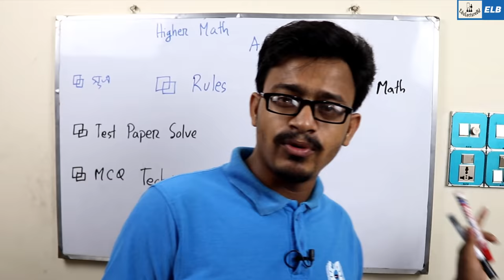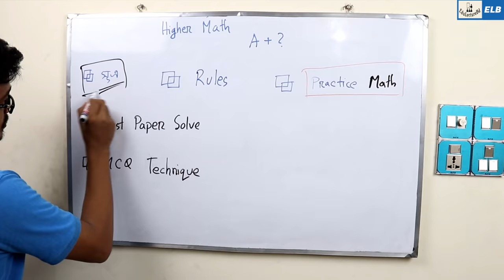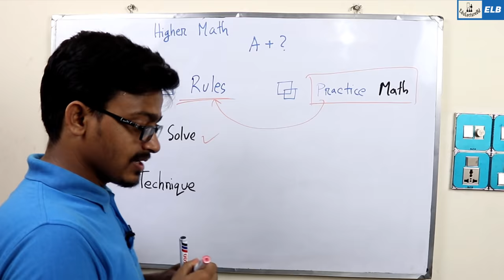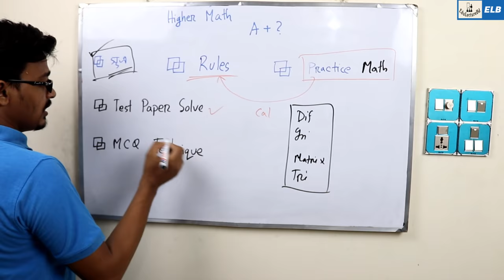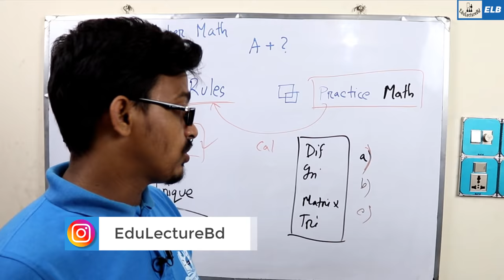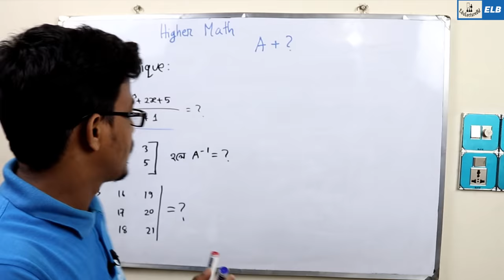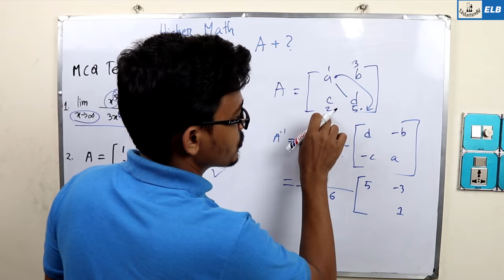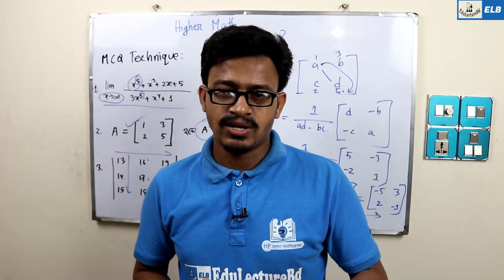🔥 Higher Math Hacks || কিভাবে উচ্চতর গণিতে A+ তুলবে?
How to get A+ in Higher mathematics hsc 2019
Higher math suggestion 2019
Hsc Higher math suggestion 2019
Hsc Higher mathematics suggestion 2019
এইচ এস সি উচ্চতর গণিত সাজেশন ২০১৯
Short suggestion math
Technique for higher math objective
Math mcq

🌐 HSC PHYSICS 🌐